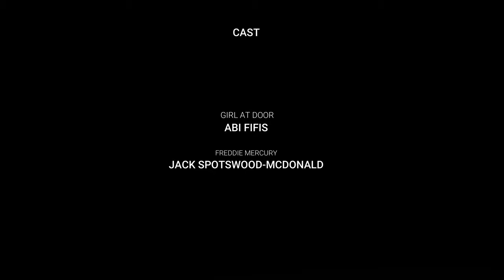1994-Short Film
First short film made with friends